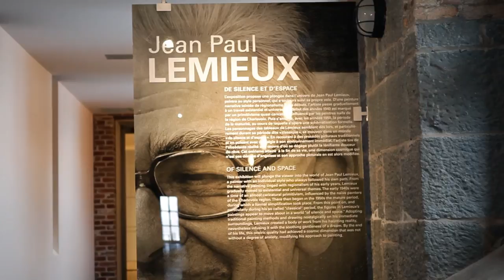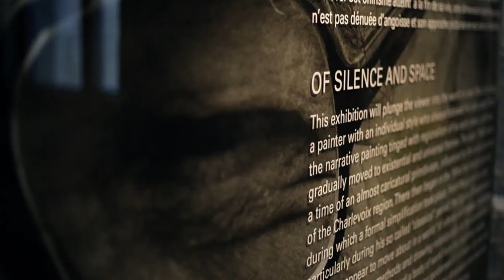Exposition MNBAQ | Jean Paul Lemieux. De silence et d'espace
Daniel Drouin, conservateur de l'art ancien au Musée national des beaux-arts du Québec et commissaire de l'exposition "Jean Paul Lemieux. De silence et d'espace", explique le contenu de la nouvelle salle monographique présentée au MNBAQ.